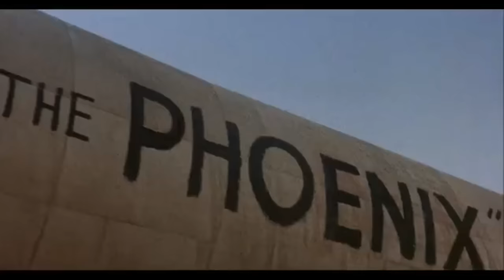The Phoenix takes flight with Jimmy Stewart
A clip of Jimmy Stewart flying the "Phoenix" in the movie Flight of the Phoenix.  I remember my dad taking me to watch this film in 1965.  Sadly the famous pilot, Paul Mantz was killed performing the flying scenes in this aircraft